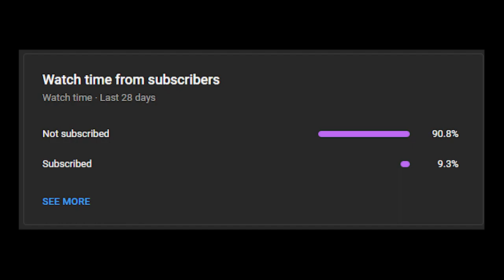We are having regrets